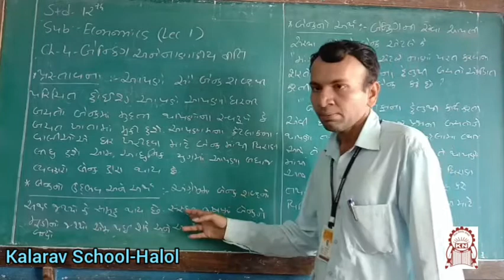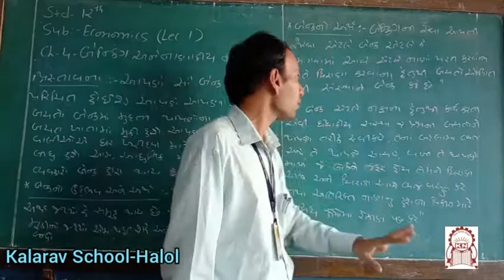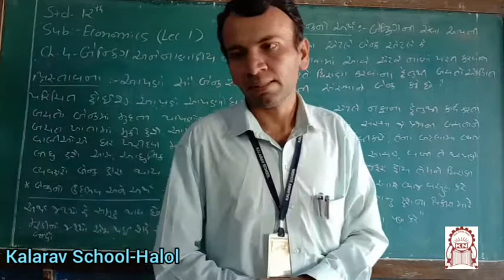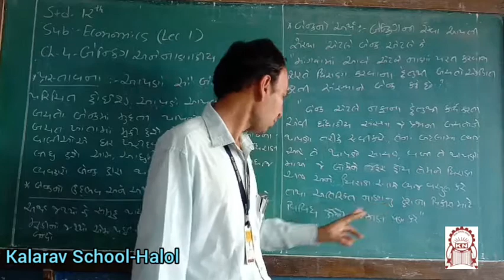12th Com GM Ch 4 Banking and Nanakiy niti Part 1